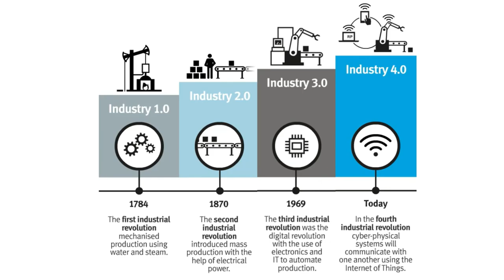The Evolution of Industry 4 0